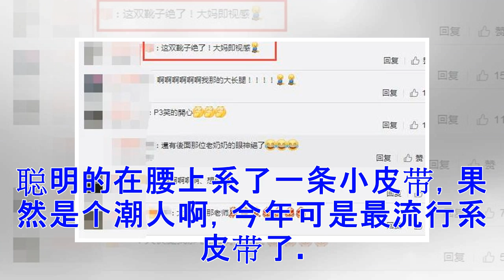♡50岁那英大热天穿长靴网友：这鞋子真是绝了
明星都喜欢反季节穿搭，冷的要死的冬天他们会把大腿晾在外面，穿很少。可明明热的不得了的夏天，她们居然穿厚厚的卫衣，甚至是羽绒衣，简直不能理解。那英别看人家50了，也是潮的不行，大热天居然穿长靴在机场走来走去。昨天接机的网友看到那英长衣短裤，还套了个长靴子，这身搭配也是看不明白。白色帽子黑白小碎花，蓝色牛仔短裤还有黄色的长靴，尤其关键的是，那英还特别聪明的在腰上系了一条小皮带，果然是个潮人啊，今年可是最流行系皮带了。但是因为颜色的不合拍，评论里网友的话都不好听，说那英虽然身材好腿细的，但这样搭配也是有点辣眼，尤其是靴子，看着都热啊！甚至有网友用“绝”来形容那英的鞋子，说那英的这双鞋子太突兀，很不合适了。也许是因为没有要出席什么重要活动才穿的随意吧，不过鞋子是真的不能理解，难道反穿真的潮吗？如果是，那姐真的是时尚的弄潮儿了！